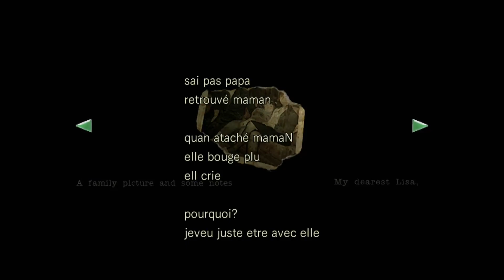RESIDENT EVIL HD REMASTER - Let's play fr #11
-Resident Evil est un jeu vidéo de type survival horror développé par Capcom Production Studio 4 et édité par la société japonaise Capcom. Il met en scène les agents des S.T.A.R.S., une équipe d'élite piégée dans un manoir après avoir été envoyée dans une forêt afin d'enquêter sur les différents meurtres ayant eu lieu dans les environs.

- Dans cet épisode nous nous rendrons à l'extérieur où nous trouverons une nouvelle arme.